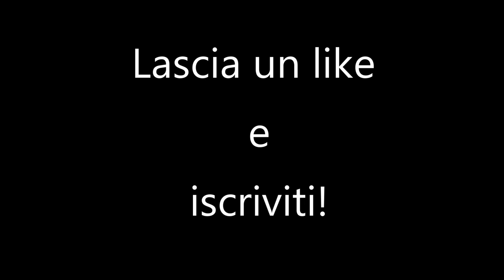Sherlock Holmes - La lega dei capelli rossi - A.C. Doyle - Audiolibro Ita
La Lega dei Capelli Rossi (The Red-Headed League) è un racconto giallo del 1891, il secondo dei 56 che vedono protagonista Sherlock Holmes scritti dall'autore britannico Arthur Conan Doyle.
fu la seconda ad essere inclusa alla raccolta Le avventure di Sherlock Holmes. Inoltre, lo stesso Conan Doyle l'ha collocata al secondo posto fra le sue 12 storie preferite.